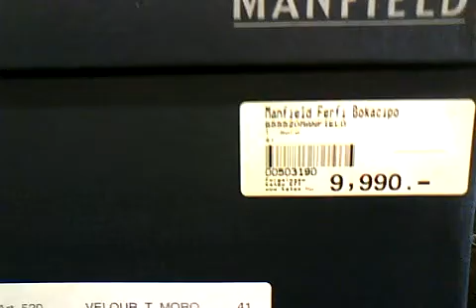boots cho anh Vinh